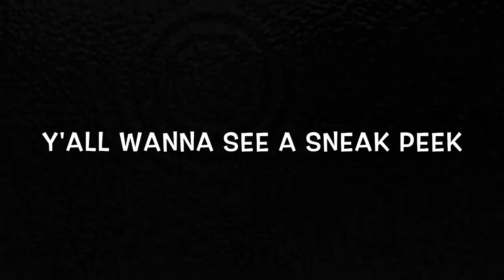DSU FILM BOOT CAMP WITH STACEY EVANS MORTAN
DSU's (Delaware State University) Department of Mass Communications hosted its first Artist in Residence in film.  For four nights, students worked with writer and producer Stacey Evans Morgan on an original TV episode that will be screened during the 14th Annual Mass Comm Day Symposium.

Morgan also conducted several lectures in which she did Skype sessions with other Hollywood writers including Bentley Evans (Martin, The Jamie Foxx Show) and Brian Egeston (writer of BET's series The Quad)